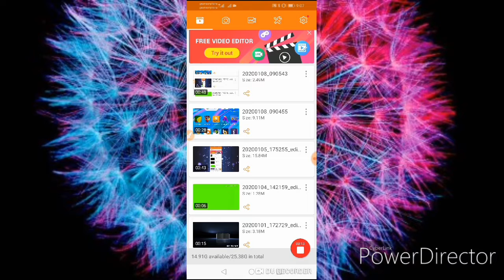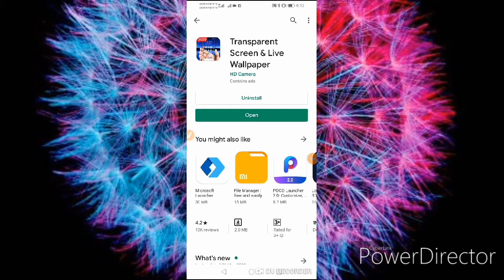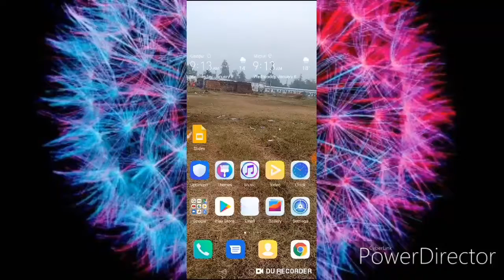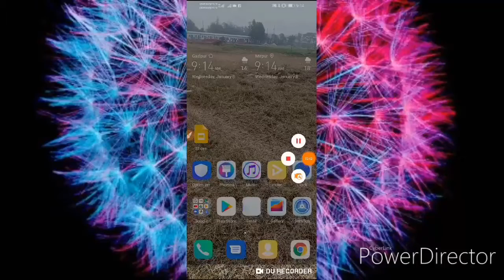live video wallpaper set your phone tricks.লাইভ ভিডিও ওয়ালপেপার সেট করুন আপনার ফোনে।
লাইভ ভিডিও  ওয়ালপেপার  সেট করুন আপনার ফোনে আর বন্ধুদের অবাক করে দিন। ৯৯% লোক জানে না।